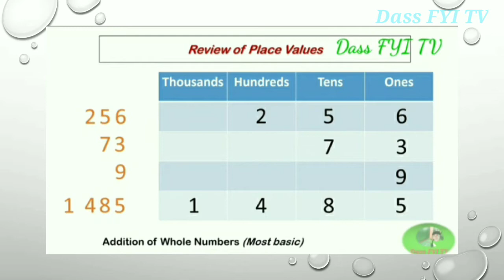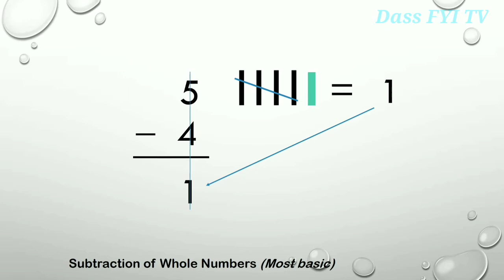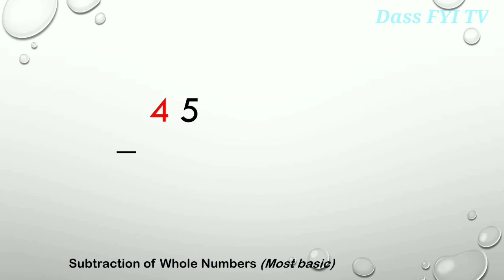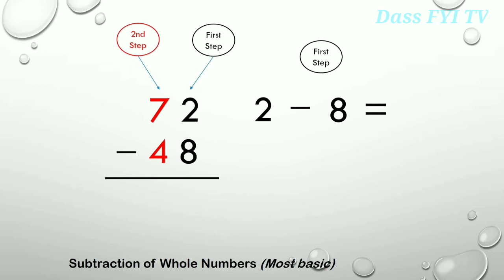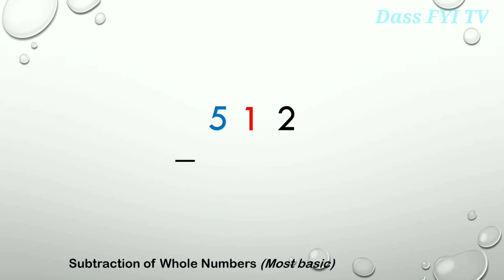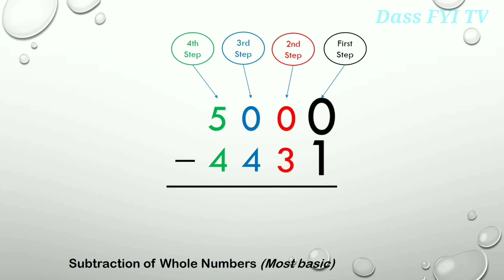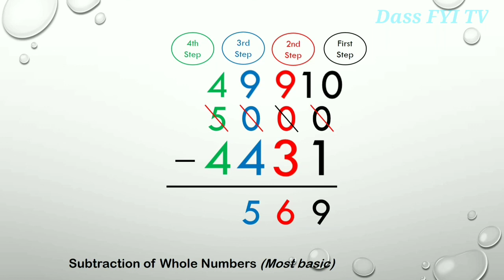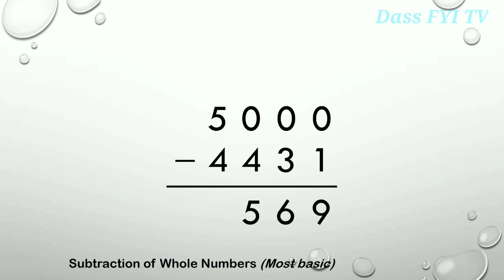Most Basic Subtraction of Whole Numbers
This video is an online tutorial about the most basic subtraction of whole numbers with the primary purpose of helping the parents in giving enrichment acts in Math grades1-3 and remediation in grades 4-6